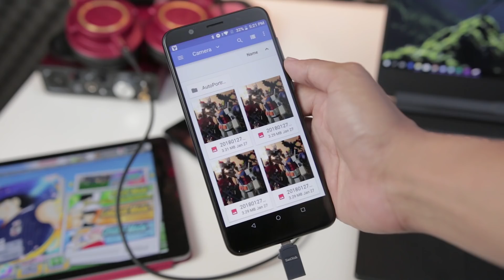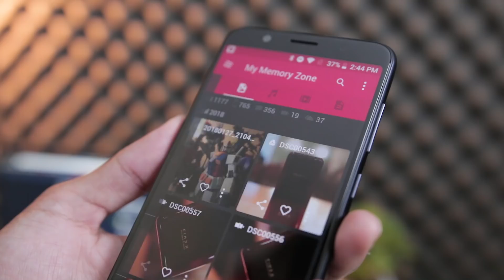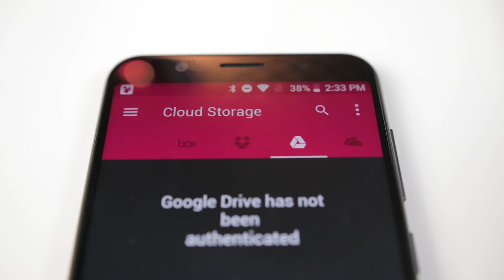Benda kecil, tapi Fungsinya BESAR!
SanDisk Dual Drive ini adalah benda kecil yang berguna banget!

To find out more info, please follow SanDisk Indonesia Facebook